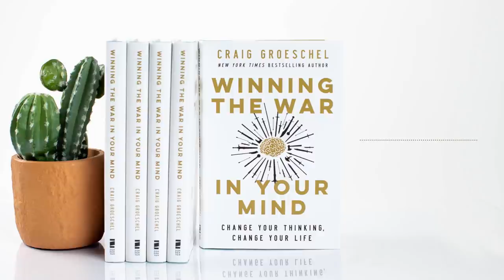Sneak Peek: Winning the War in Your Mind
Learn to break the cycle of negative thinking in your life with this sneak peek of Craig Groeschel's newest book, Winning the War in Your Mind: Change Your Thinking, Change Your Life, out now everywhere books are sold. In today’s episode, Craig shares the Introduction and first chapter and teaches how to use “The Replacement Principle” to break destructive thought patterns.

Craig Groeschel is the senior pastor of Life.Church, recognized as one of the largest and most innovative churches in the United States. Craig started the Craig Groeschel Leadership Podcast in 2016 as a way to bring empowering insights and easy-to-understand takeaways you can use to grow as a leader—whenever, wherever.

You can also find leader guides for every episode

Craig hand-picked three episodes designed to help you build a strong leadership foundation. You'll learn practical ways to influence your leaders, manage your time wisely, and improve how you communicate. to get the episodes and leader guides sent right to your inbox.

About Craig Groeschel
Craig and his wife Amy live in Edmond, Oklahoma, where they started Life.Church in 1996. A New York Times bestselling author, Craig has spoken to millions of people at events and conferences in countries all over the world.

Introduction from Craig - 00:00
“Winning the War” Introduction - 3:04
Chapter 1: The Replacement Principle - 9:29
Closing thoughts from Craig - 33:30